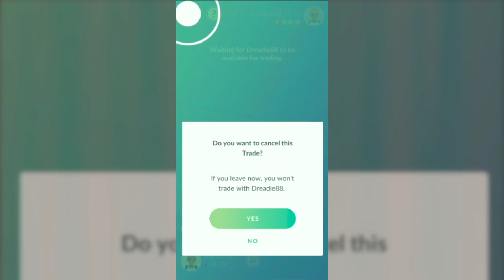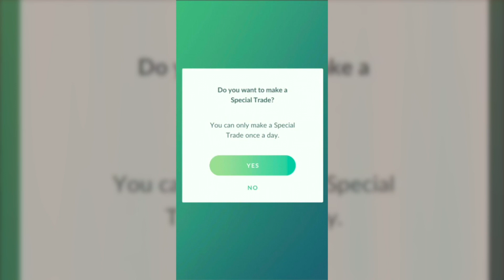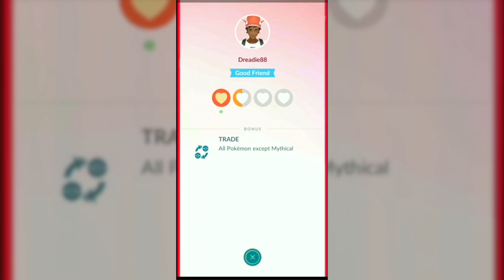Trading Region Specific Pokémon with a Good Friend | How Much Stardust? | Pokémon GO 0.107.1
I just had to find out what it costs to trade region specific Pokémon with friends! I met up with a "Good Friend" friend from Pokémon GO and we traded his Heracross for my Farfetch'd. These two region specifics were types we hadn't gotten ourselves yet. What a great way to add new entries to the Pokédex!

What trades have you made so far in Pokémon GO?

➾ Donations/sponsorships are displayed on screen during live streams and help defeat the STREAM BOSS. Knock out the stream boss to take the title

Make Way for Friends, Trading, and Gifting in Pokémon GO!
Pokémon GO
Trainers,

We’re excited to share brand-new ways to interact with your friends in Pokémon GO! The Friends feature will start rolling out to Trainers later this week, allowing you to connect with your real-life friends and keep track of their adventures in Pokémon GO. You’ll be able to send them items, earn bonuses—and even trade Pokémon!

In order to add a friend in Pokémon GO, you must first ask them to share their Trainer Code with you. To invite a Trainer to become your friend, simply enter their Trainer Code and then send them a request. If they accept, you’ll become friends, and you’ll see them in your Friends List.

When you spin a Photo Disc at a PokéStop or Gym, you have a chance of receiving a special Gift. Although you can’t open the Gifts you receive from PokéStops, you can send them to a friend on your Friend List. Inside the Gift will be a stash of helpful items, which your friend will receive along with a postcard showing where you picked up your Gift. Gifts can also include a special surprise: an Egg that, when hatched, will contain an Alolan form of a Pokémon originally discovered in the Kanto region!

When you send a Gift to a friend or participate in a raid or Gym battle with them, you can increase your Friendship Level. As your Friendship Level builds, you’ll then unlock bonuses when you play together. For example, when you and a Great Friend participate in a Gym battle or Raid Battle together, you can earn an Attack bonus to give your Pokémon an edge! You can increase your Friendship Level once per day per friend.

You can also build your Friendship Level by trading Pokémon with a friend. If you’re near a friend and have a Trainer Level of 10 or higher, you can trade Pokémon you’ve caught with that friend. Completing a trade earns a bonus Candy for the Pokémon you’ve traded away, and that bonus can increase if the Pokémon you traded were caught in locations far apart from each other! All trades are powered by Stardust, and some trades require more Stardust than others. As you build your Friendship Level with the friend you are trading with, you’ll find that you can complete the trade with much less Stardust.

Certain Pokémon, such as a Legendary Pokémon, a Shiny Pokémon, or a Pokémon not currently in your Pokédex, require a Special Trade to complete, so keep that in mind before trading away that golden Magikarp! Special Trades can only occur once per day with a Great Friend or Best Friend, and it often requires a lot of Stardust to complete a Special Trade. Special Trades are a great way to show a friend how much you care!

So get out there and discover Pokémon GO with friends! Stay safe, and happy exploring!

—The Pokémon GO team